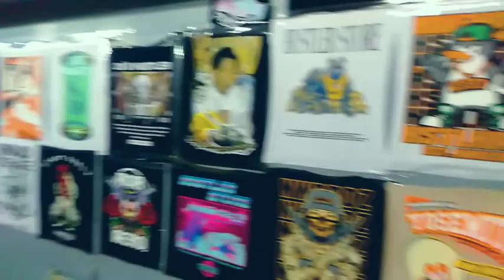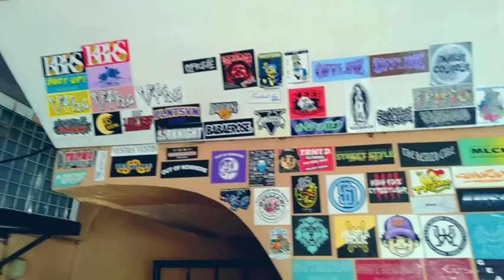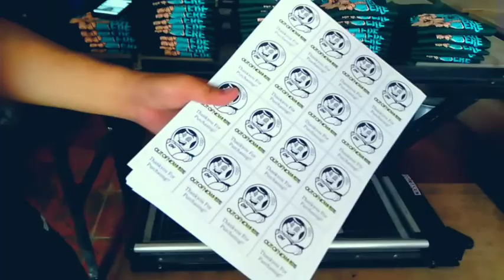MASTER CLOTHING RAAAHH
Salamat sa solid master kabuga
ZONE ONE MORENO

Salamat sa mga walang sawang sumusuporta at susuporta pa mga master kabuga.

PM LANG MGA MASTER KABUGA FOR MORE INFO.

CHARLITO MUSIC PRODUCTION
HOT ZONE RECORDS

CHARLITO ORTIZ MURTAZ
CHARLITO